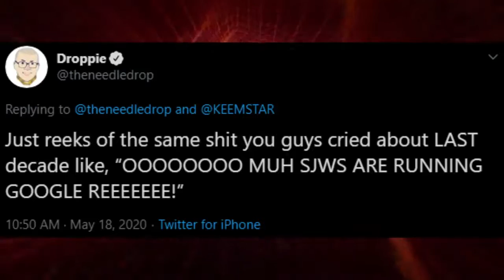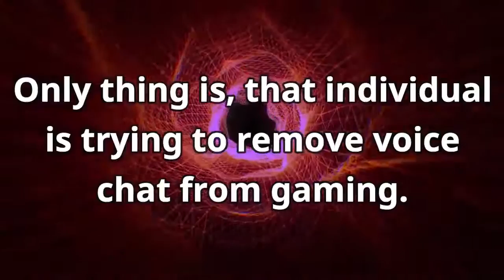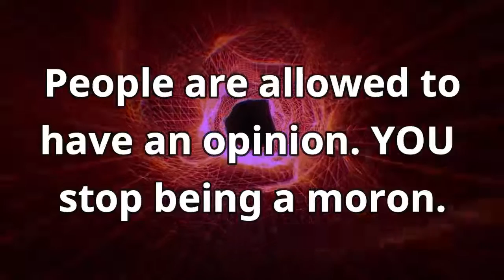Anthony Fantano - Twitch's Greatest Avenger